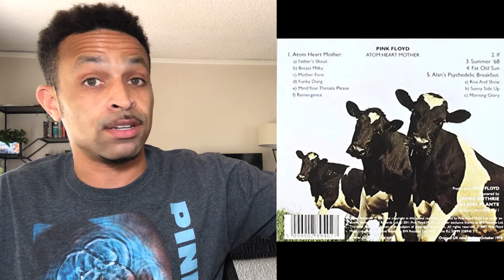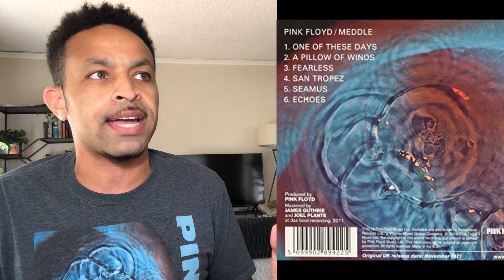About Pink Floyd's Most Underrated Album (Reviewing Pink Floyd's 1971 prog-album Meddle)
Pink Floyd is one of the greatest bands in rock / psych-rock / prog-rock history, and they've delivered multiple albums that are widely recognized as classics, such as Dark Side of the Moon, Wish You Were Here, Animals and The Wall, but this video involves an album that they released 2 years prior to their greatest album, Dark Side of the Moon. This album is Meddle. In this video, we discuss Pink Floyd, the album Meddle, and its somewhat similar predecessor Atom Heart Mother.